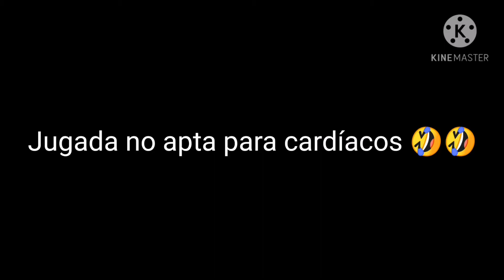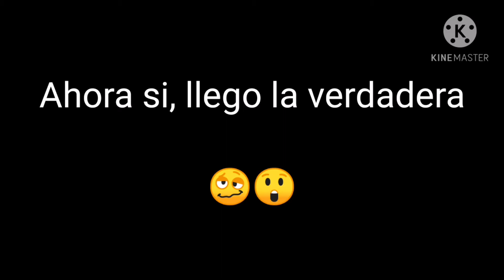ASÍ ES COMO JUEGA UN PLATINO AGRESIVO EN EL 2020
NONOLIVE:
ID: 32427757 O L u i s🍁
Canal de Twitch:
Luispillo25
PARA DONACIONES

Pd: Sean todos bienvenidos a mi familia, cada dia seremos mas